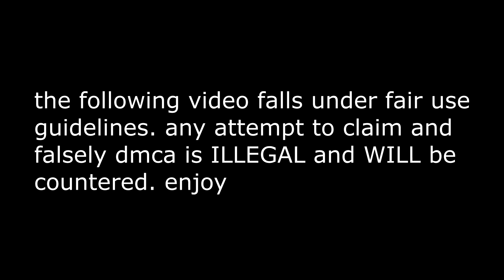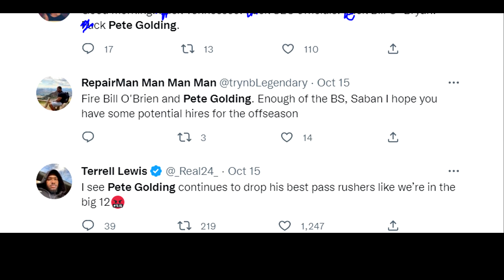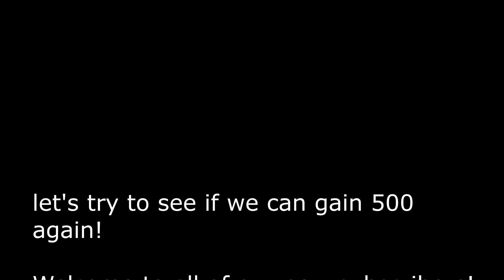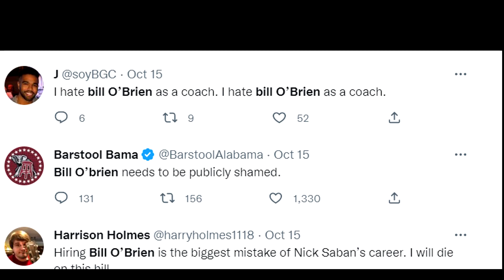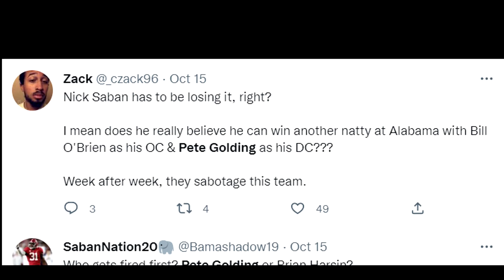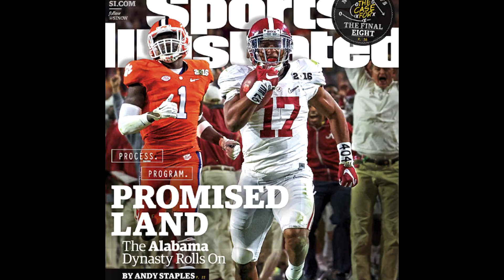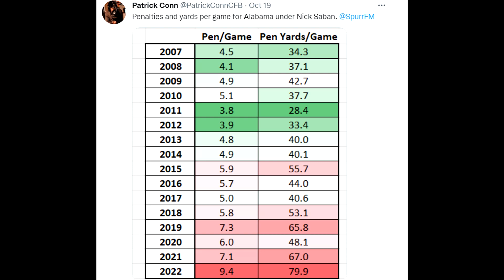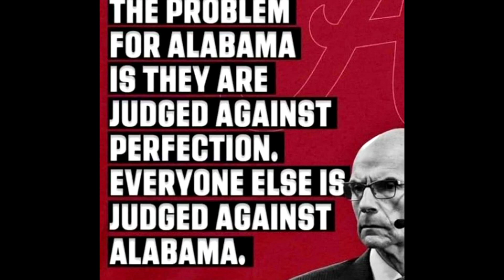Alabama Football is Falling Apart!? (This is a DISASTER)